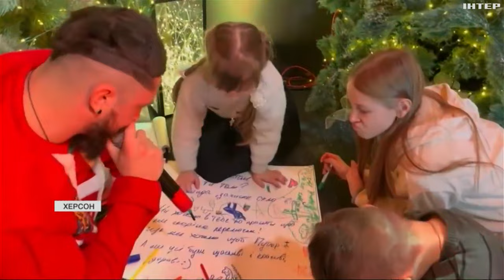Приймальня зимового чарівника запрацювала в Херсоні